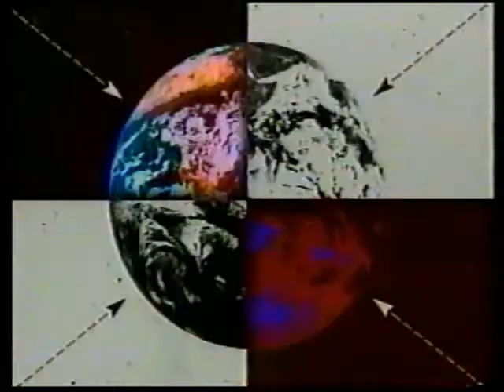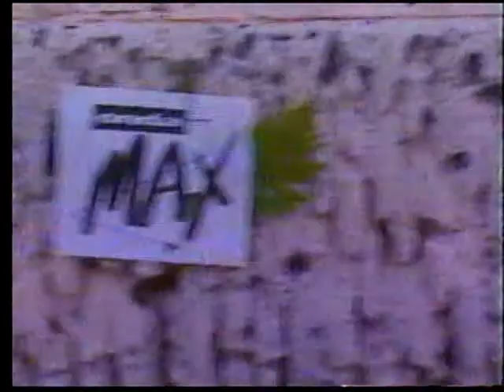Onda Max (Univisión, 14 de mayo de 1994)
La programa Onda Max que fue transmitido por Univisión en el 14 de mayo de 1994. Este video no contiene los videos musicales.